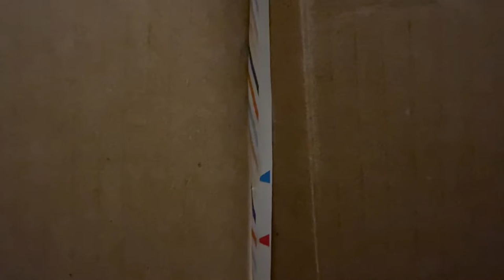Kent in a box and smoked meatloaf review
Kent in a box
Smoker review
Chocolate covered taki review